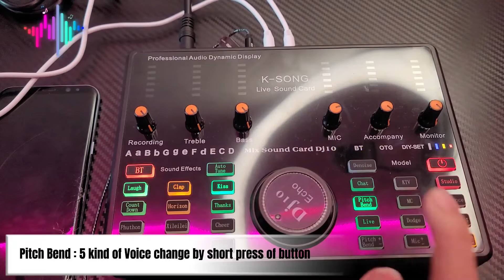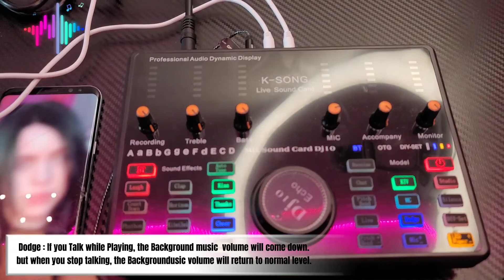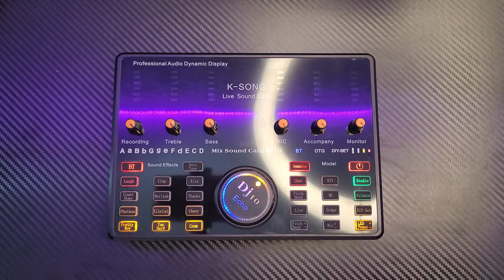UNBOXING my BM-800 Condenser Microphone and D J10 Soundcard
And para Updated kayo sa Bagong Tips Content natin :)